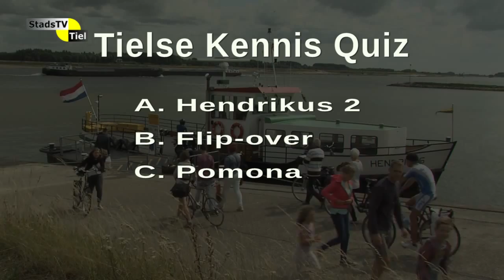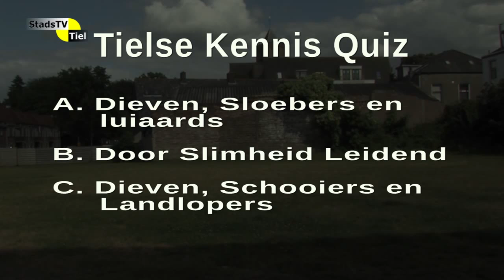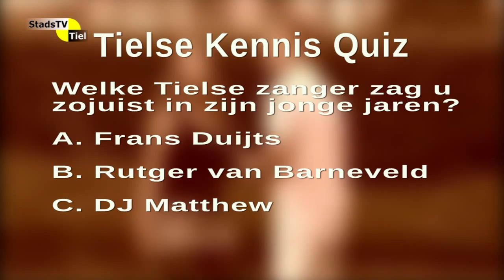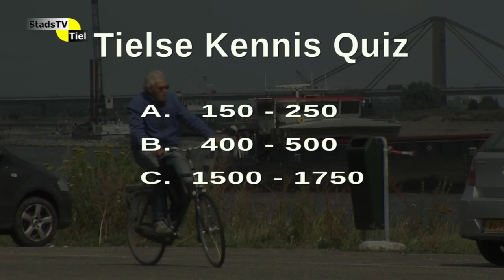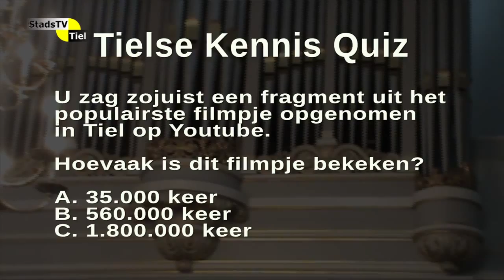De Tielse Kennisquiz - juli 2015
Kent u Tiel? De antwoorden vind u op vanaf 12 juni 2015.